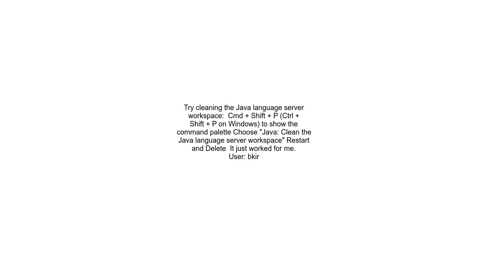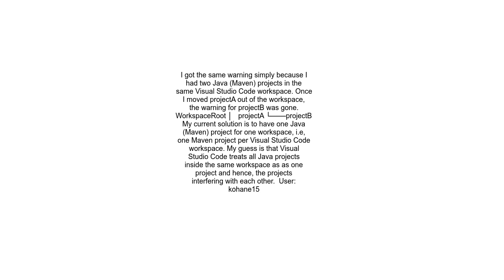How to avoid Visual Studio Code warning &quot;myfile java is a non project file, only syntax errors